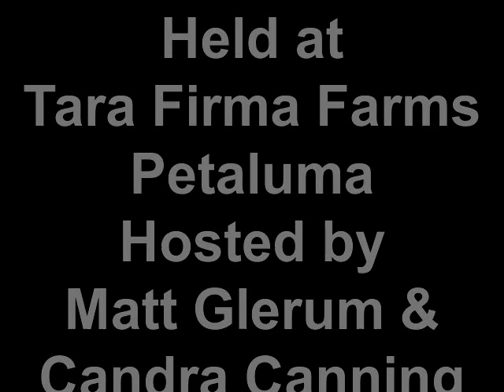Pumpkins on Pikes 10.23.2010.mp4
This is a new tradition for Marin County. Born in the Northeast & reborn in Marin County thanks to the efforts of Matt Glerum & Candra Canning. Held at the sustainable Tara Farms & ably hosted by Matt, Candra & a whole grooup of friendly Goblins, families gathered on this rainy Saturday afternoon in late October to carve pumpkins, break bread together & marvel at this incredibly cool evening. One of the finest evenings anybody could enjoy, wet weather or not.